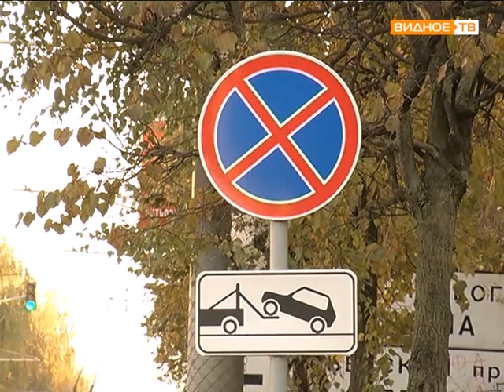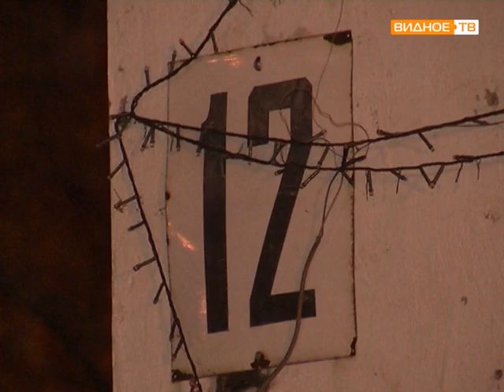Советская, дом 12 – проблема парковочных мест